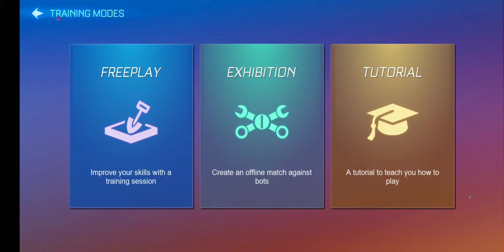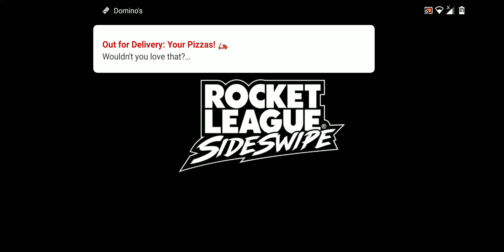Rocket League Sideswipe - First Play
Looks like only 2D rocket league